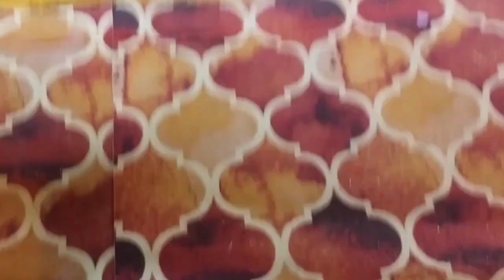लोटापानी ( Engagement Ceremony ) शशि ❤️जोनशन Part-2